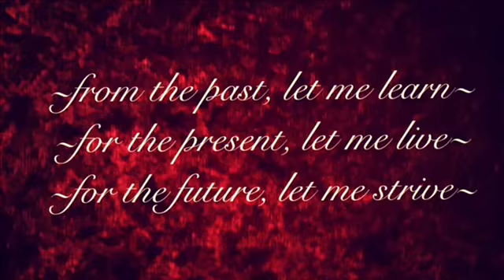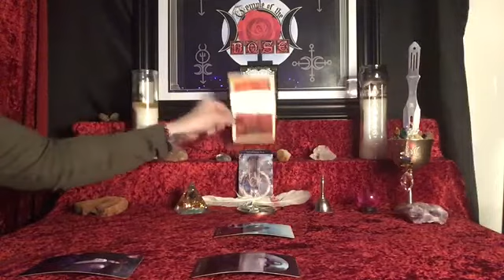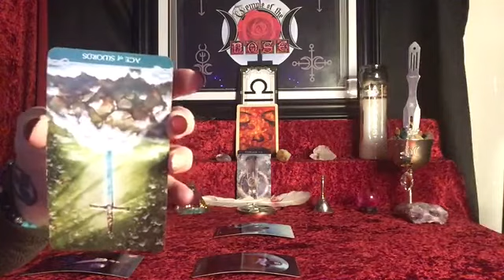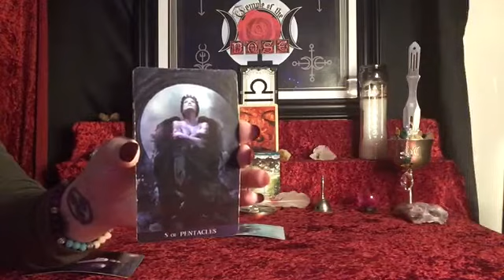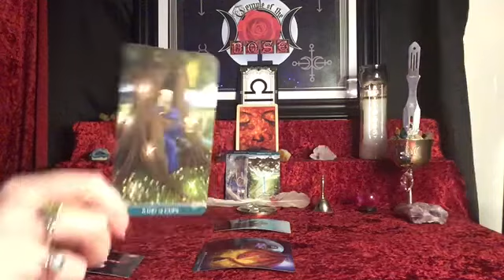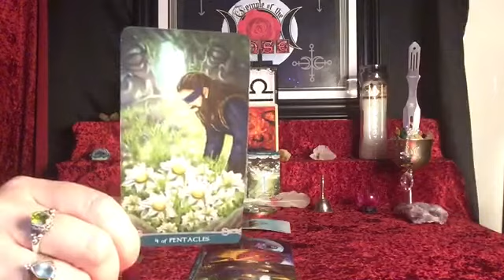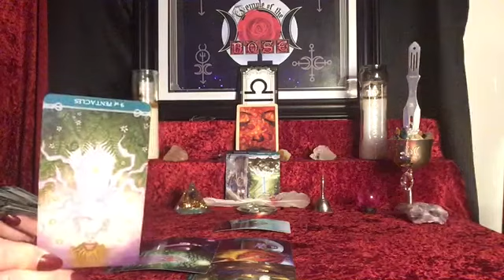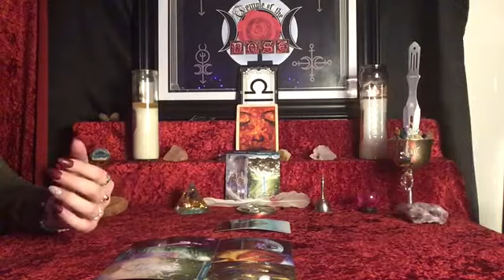🌹❤️ LIBRA LOVE ~ APRIL 16-30 (WHO ARE YOU WITHOUT THEM?)